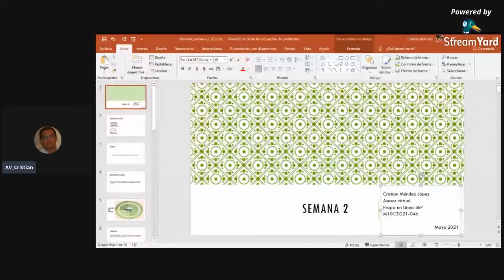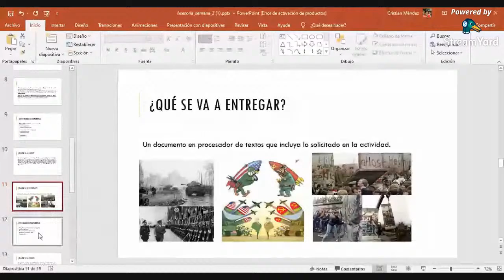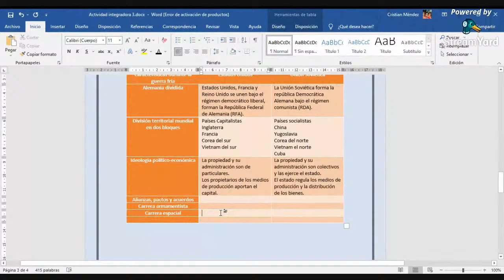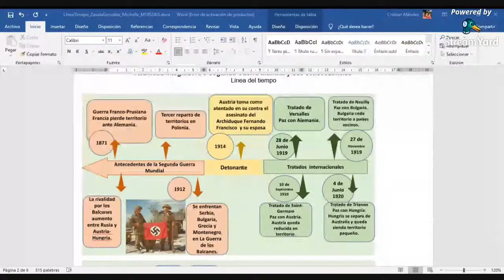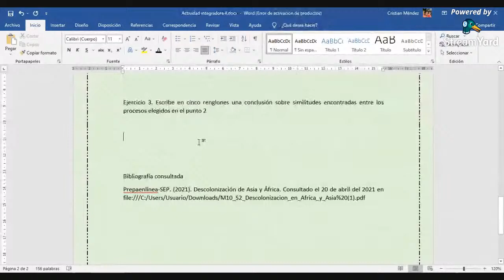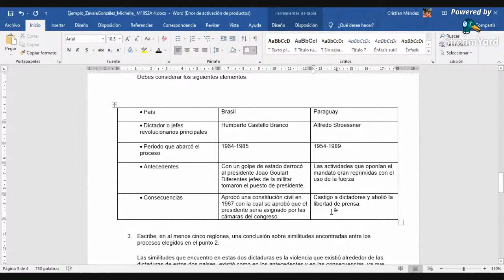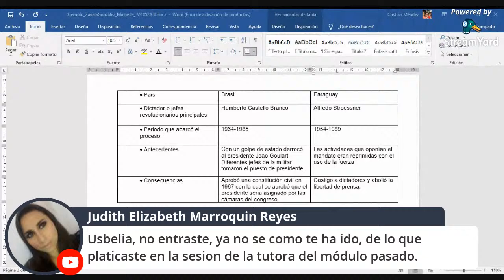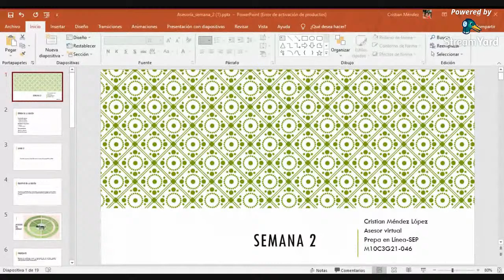Modulo 10, Unidad II. El mundo en guerra: la transición hacia un nuevo orden geopolítico mundial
Asesoría relacionada con las actividades académicas de la segunda semana del módulo 10.
Integradoras
Formativas
Recursos en plataforma